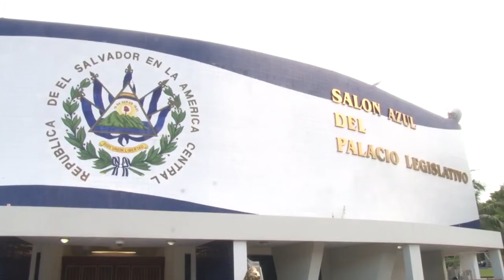Confirman plazas fantasmas en el congreso de El Salvador